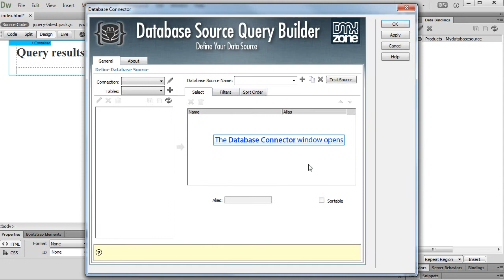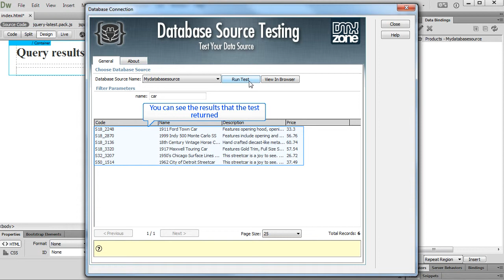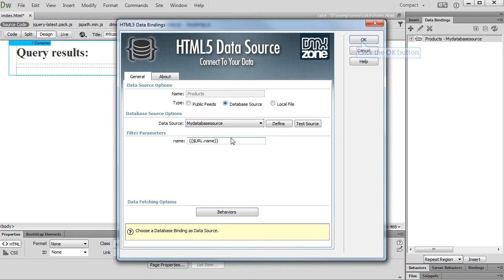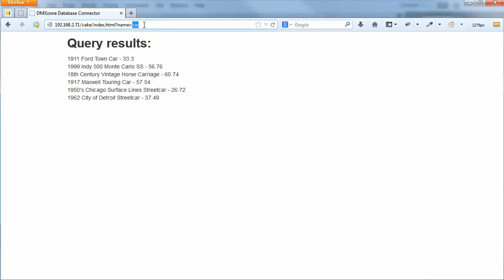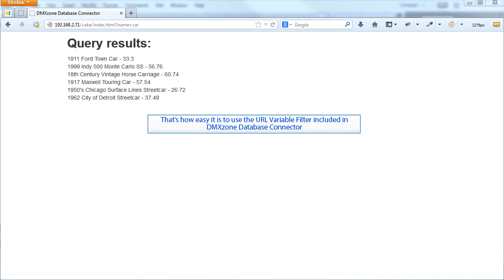Using the URL Variable Filter in DMXzone Database Connector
With this movie we will show you how to use the URL Variable Filter included in DMXzone Database Connector